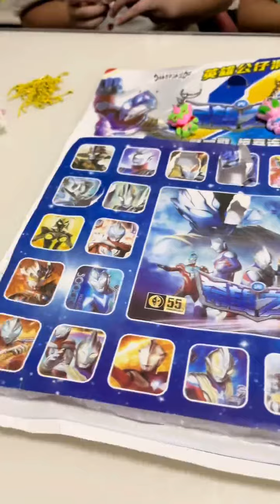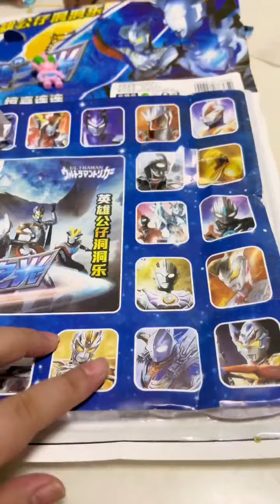Ultraman Hole Fun Ultraman Blind Box Educational Early Childhood Education